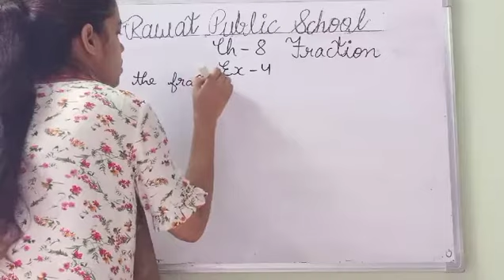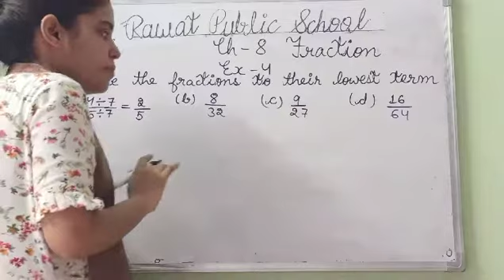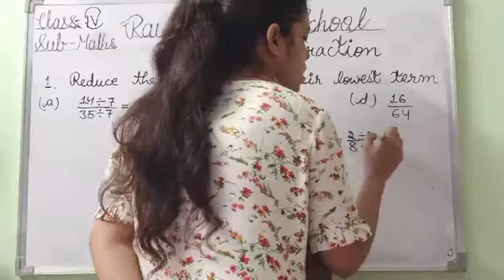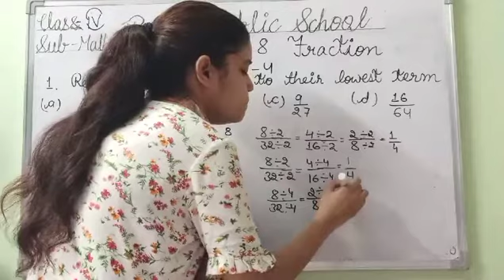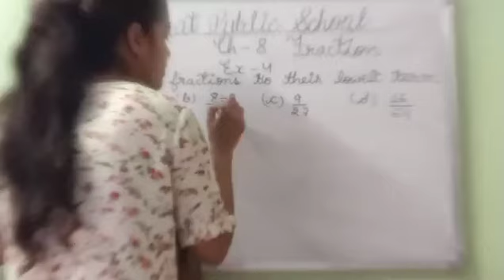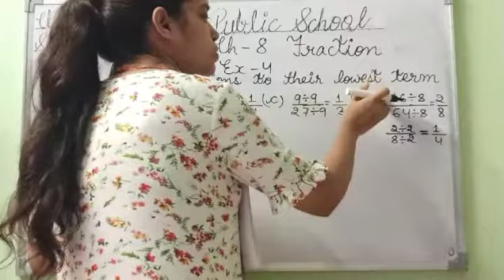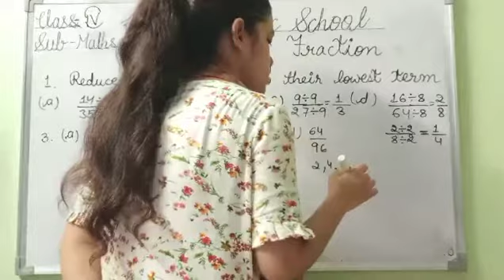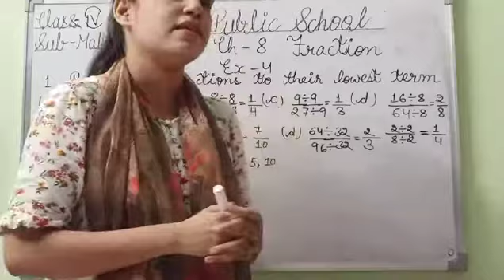E.M, Class - 4th, Sub - Maths